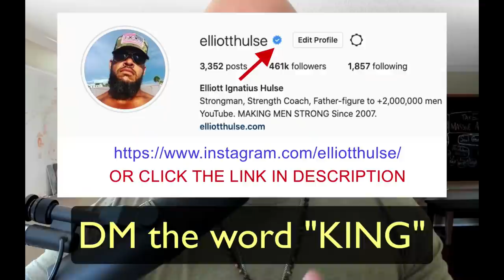Politically Incorrect Advice For Young Fathers